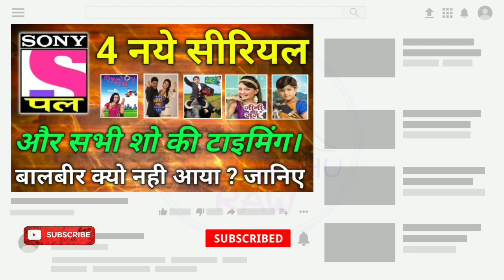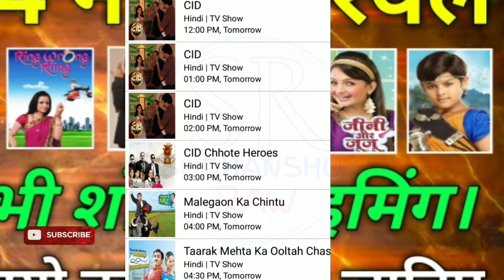Sony Pal पर शुरू हुये 4 नए सीरियल और जानिए सभी शो की टाइमिंग | Sony Pal On Dd Free Dish | बालबीर भी?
To Dosto Aaj Ki New Video Me Apko Bahut Jayda Swagat Hai To Dosto Mai Apko Batana Chahta Hoon Agar Aap Hamare Chnnel Pr Nay Ho To Channel Ko Subscribe Krke Well Icon Ko Press Jorror Kr Dena Jisse Apko Hamari Sabhi Video Ki Notification Milti Rahegi .
This Video :- To Dosto Is Video Ke Andar Maine Bta Diya Sony Pal ke 4 Nay Show Aur Baalveer Kab Ayega Sony Pal Pr. Sur Poore Din Aane Wale Sabhi Shows Ki Timing .

तो दोस्तो मैं आपका भाई सुधांशु राव मैं आपका इस वीडियो में बहुत ज्यादा हार्दिक स्वागत करता हूँ ।
/- तो आशा करता हूँ आपको आज का ये वीडियो पसंद आया होगा ।
/- अगर दोस्तो आपको कोई दिक्कत या कुछ पूछ्ना है तो आप हमें इस वीडियो के माध्यम से नीचे कमेंट बॉक्स में कमेंट लिख करके अपनी बात को हमारे साथ शेयर कर सकते हैं ।
/- और दोस्तो आप ये वीडियो देखने आए आपका बहुत बहुत धन्यवाद । क्योंकि आपको हमारे चैनल पर सच्ची और सटीक जानकारी सबसे कम समय मे बता दी जाती है ।
/- और हमे और प्लेटफ़ॉर्म पर जरूर फॉलो और जॉइन जरूर कीजियेगा ।

Channel :-
2. Please Share On Freinds

# Tags